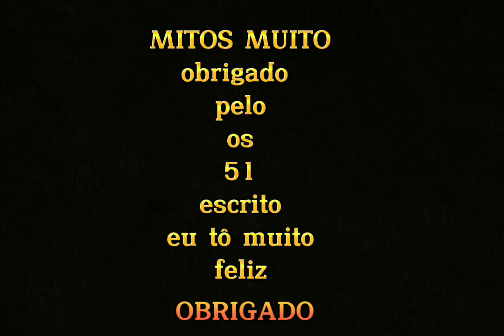obrigado pelo tudo que vocês fizeram😘